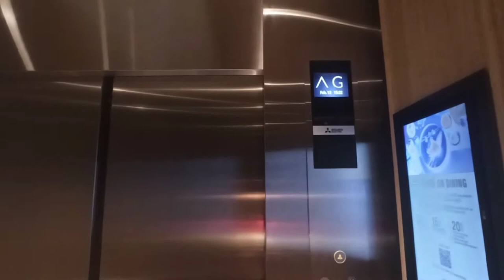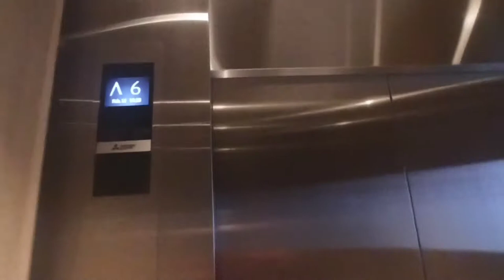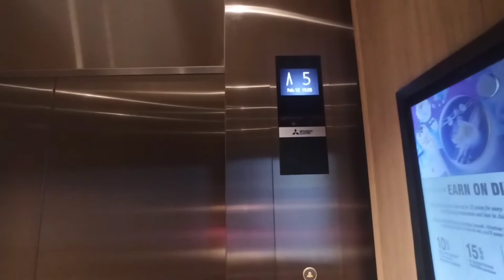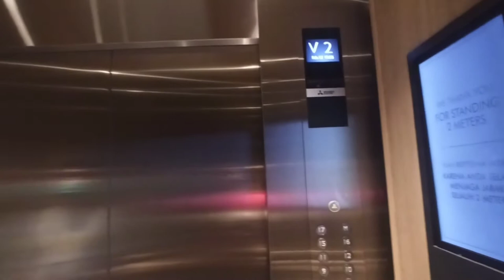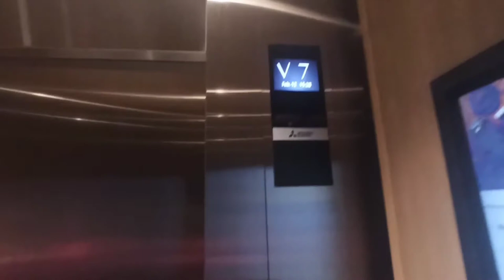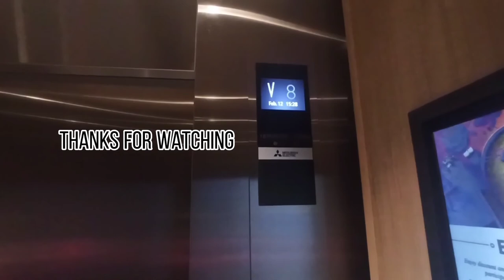[SPECIAL VALENTINE] MITSUBISHI ELEVATOR AT FOUR POINTS HOTEL, PAKUWON MALL, SURABAYA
INFO ELEVATOR :

Location : FOUR POINTS HOTEL PAKUWON MALL, SURABAYA

BRAND ELEVATOR

1.Mitsubishi
(Mitsubishi Nexiez??)
SERVED : G, 1*, 2*, 2M*, M*, M1, M2*, M3 , 5*,6,7*-12*, 15*-17*

CAMERA :
REDMI NOTE 8 PRO
RECORD 📹 TAKE : 12 FEBRUARY 2021